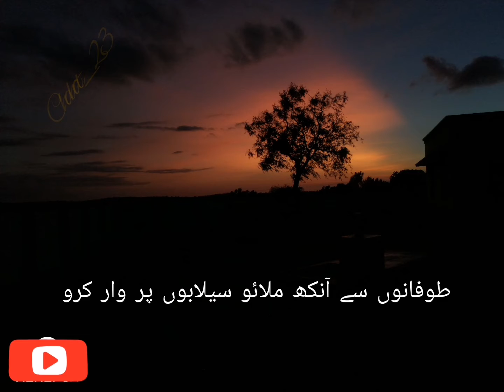Rahat Indori || Poetry || Short video 📹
Best Poetry📝 || Rahat Indori ☺️|| Watch on Channel Poetry World 23 🌍